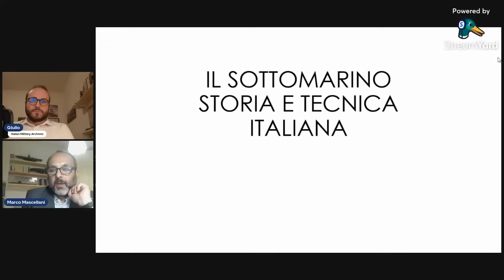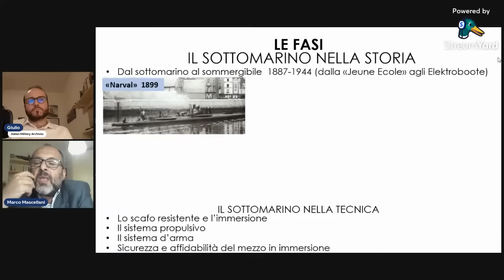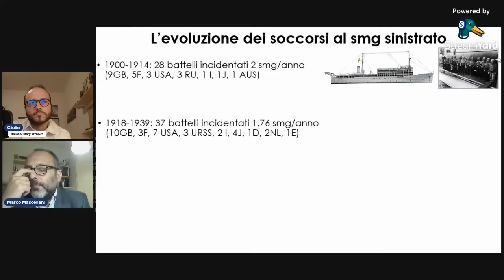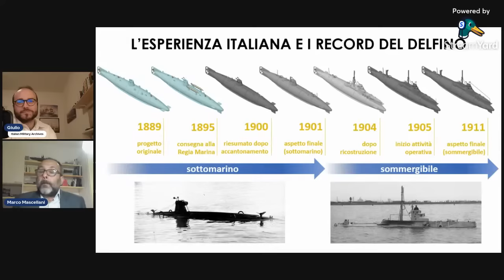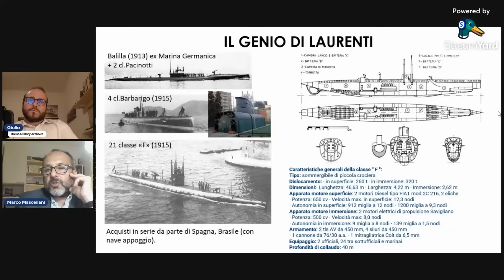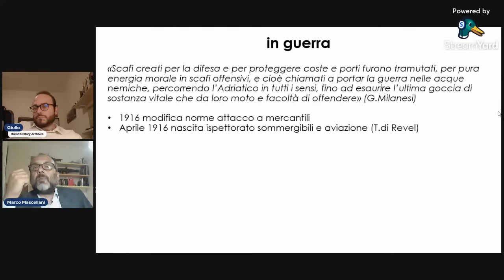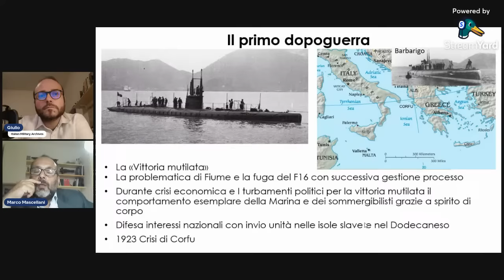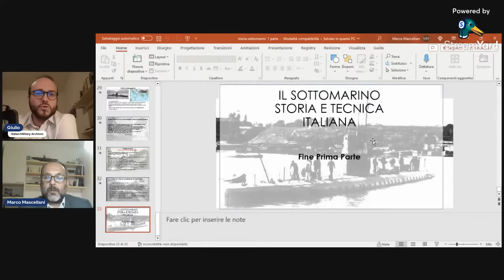Storia dei sommergibili Italiani, 1892-1922 - LIVE #23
Dal primo battello subacqueo di fine ottocento, il Delfino, fino ai sommergibili della grande guerra. Assieme a Marco Mascellani vedremo l'evoluzione tecnica e dottrinale dell'arma subacquea Italiana nei suoi primi 30 anni di vita

CAPITOLI

6:15 Come funziona un sottomarino
10:00  Il sottomarino nella storia
44:17 Il soccorso dei battelli sinistrati
55:04 I tipi di scafo
1:02:50 L'inizio dell'esperienza italiana
1:14:03 L'opera di Laurenti
1:27:36 L'opera di Bernardis e Cavallini
1:35:39 Verso la guerra
1:57:37 Fine della guerra e lezioni apprese